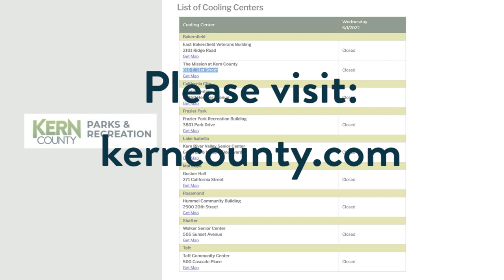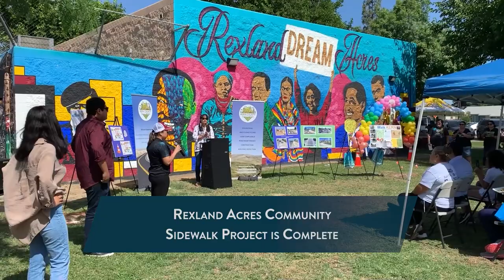Around Kern County, Episode 27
On this week's Around Kern County, we celebrate the completion of the Rexland Acres Community Sidewalk Project, highlight the Kern County Library's Summer Reading Challenge, and provide some voting information ahead of the 2022 Statewide Primary Election.